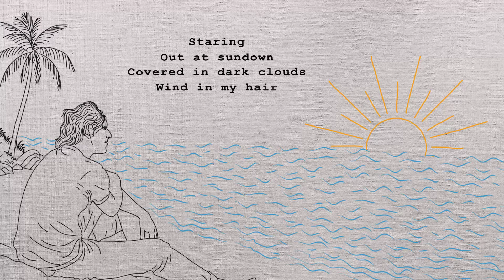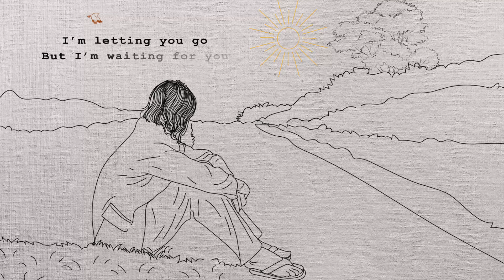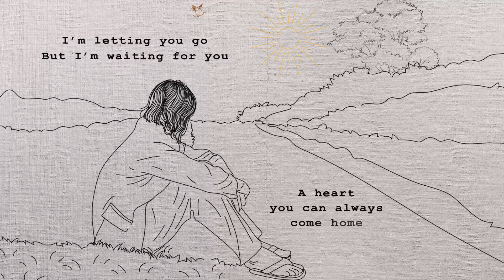Gentle Sparrow - Shining a Light Over You (Lyric Video)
Stream 'Shining a Light Over You' by Gentle Sparrow and add it to your playlists

I wrote this song for a family member who was going through a difficult time. And, truth be told, so was I. Thanks for listening 🙏